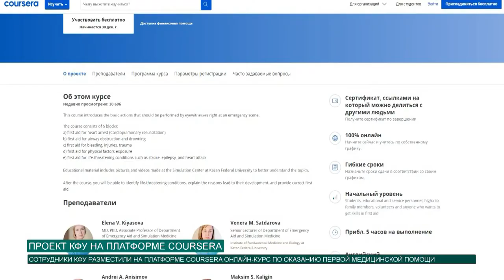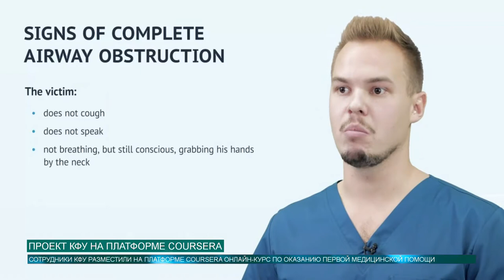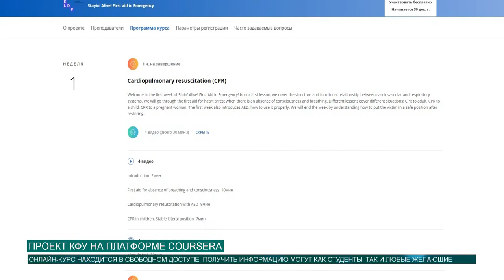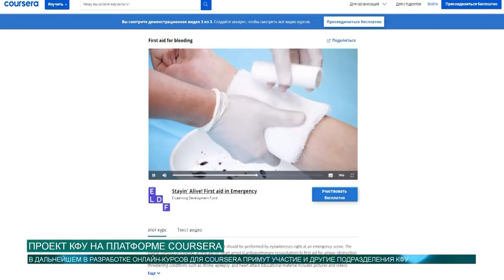Новости КФУ от 30.12.2020